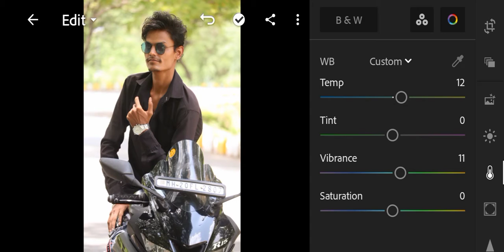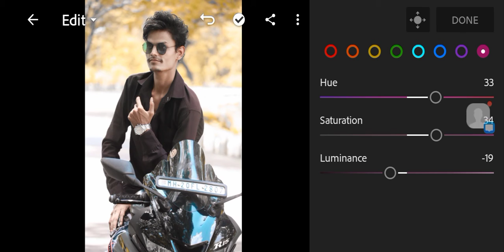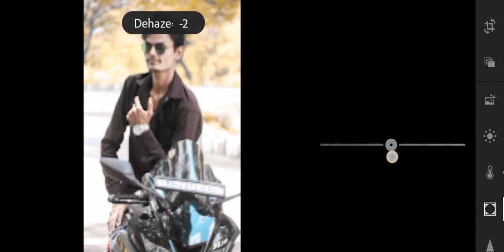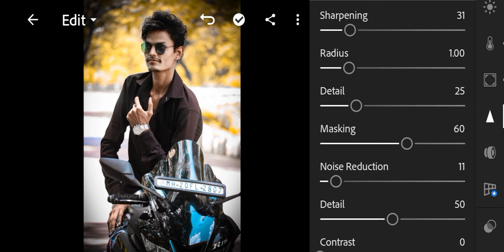Lightroom Editing Video || Yello Prest Lightroom Editing video || Rohan Tangade